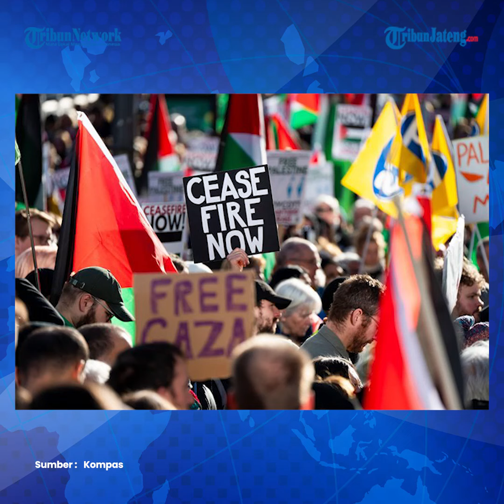Komandan Brigade Al Qassam Ajak Indonesia Dukung Perjuangan Palestina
Gerakan Perlawanan Islam (Hamas) merilis rekaman pesan yang disebut berasal dari Muhammad Deif, komandan Brigade Al-Qassam, sayap militer Hamas.

Rekaman suara itu adalah yang kedua setelah Muhammad Deif mengatakan ia memimpin Operasi Banjir Al-Aqsa.

Muhammad Deif dalam rekaman itu mengatakan pesan ini ditujukan kepada masyarakat Yordania, Lebanon, Mesir, Aljazair, Maghreb, Pakistan, Malaysia, Indonesia, dan seluruh belahan dunia Arab dan Islam.

Editor : Yga